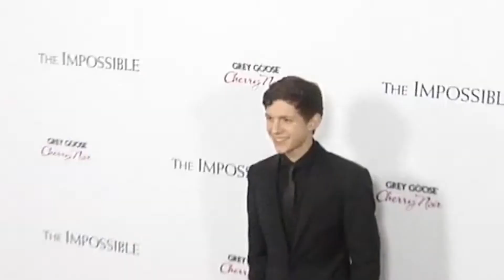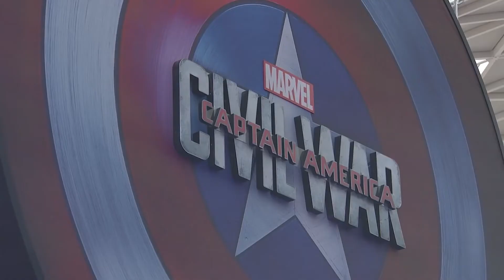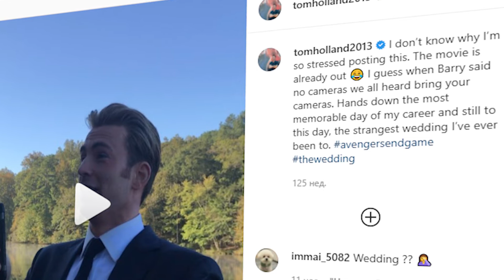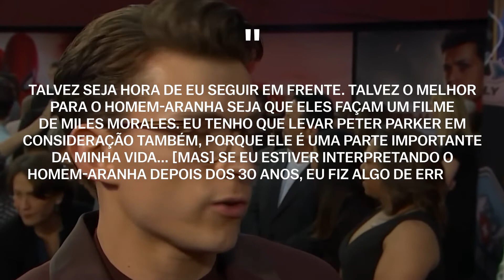A Vida De Tom Holland Antes Do Homem-Aranha | Biografia Completa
Muito em breve veremos nas telas o tão esperado filme “Homem-Aranha: Sem Volta para Casa”, onde o favorito de todos, Tom Holland, fará o papel principal. No entanto, além de Tom Holland, encontraremos nossos velhos amigos - Andrew Garfield e Tobey Maguire. Porém, a biografia em vídeo de hoje será apenas sobre Tom Holland e seu interessante caminho de vida. Antes de Tom Holland se tornar o Homem-Aranha, ele atuou nos filmes: No Coração do Mar, A Batalha das Correntes e outros filmes, mas todo mundo descobriu sobre Tom Holland justamente por causa de seu papel como Homem-Aranha. Pela primeira vez, o Homem-Aranha de Tom Holland apareceu no filme Capitão América: Guerra Civil, e só então a Marvel criou um filme solo sobre o Homem-Aranha. A Marvel lançou três partes de Homem-Aranha com Tom Holland, e provavelmente a mais recente parte Homem-Aranha: Sem Volta para Casa será a última para Tom Holland. No entanto, quem era Tom Holland antes de se tornar o Homem-Aranha e ser convidado para a Marvel? Em nossa biografia em vídeo, contaremos os fatos mais íntimos sobre a vida de Tom Holland, sobre se ele namora e por que Tom Holland fez ginástica? O canal Biographer está com você, sente-se, porque estamos começando!

00:00 - Introdução
1:11 - Infância
2:22 - Billy Elliot
4:21 - O começo de uma carreira no cinema
9:28 - Homem-Aranha
16:22 - Novos Projetos
20:19 - Crescendo
24:01 - Vida Pessoal
25:41 - Fatos interessantes

Tom Holland, Biografia, Homem Aranha, No coração do mar, Uncharted, Cherry, Homem Aranha Longe de Casa, modo de vida, caminho da vida, biographer